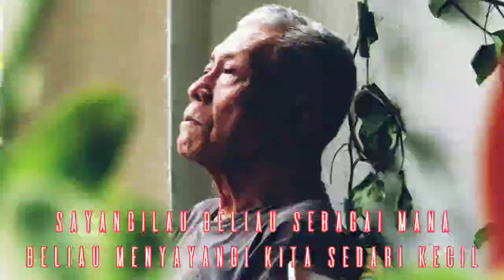Ayah Ku -Our Real HERO for Us ( Me and My Family )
ku simpan video ini di channel ini.karena kelak jika aku rindu dengan beliau.aku masih bisa menontonnya kembali walau hanya bisa melihat video ini semoga kelak nanti bisa menjadi pengobat rindu ku dan juga keluarga besar ku.